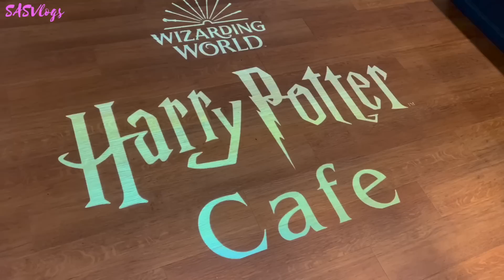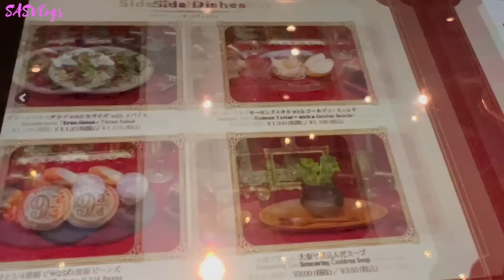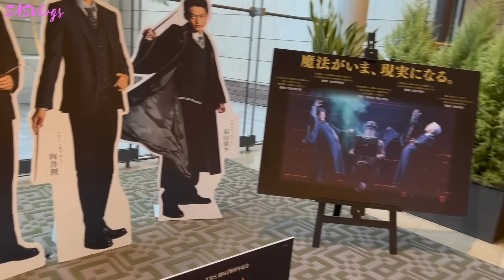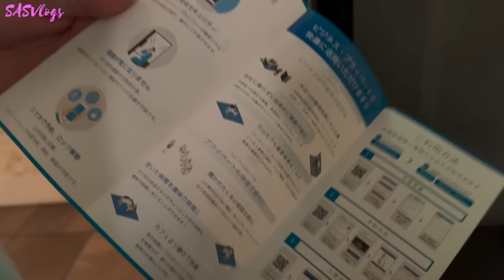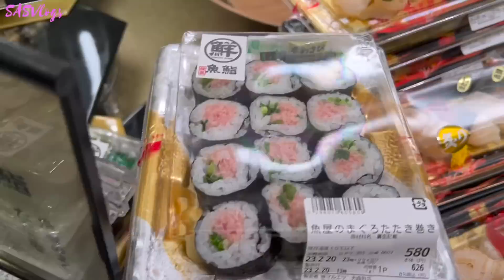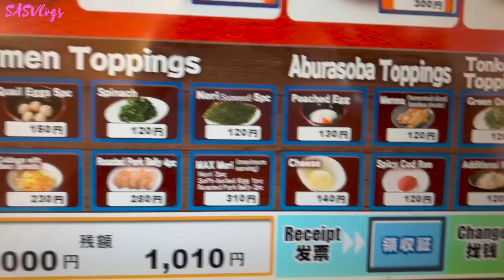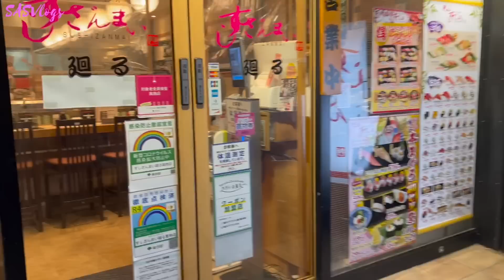HARRY POTTER CAFE + SUSHI & RAMEN FOR DINNER (WOULD YOU EAT ALONE?) | SASVlogs